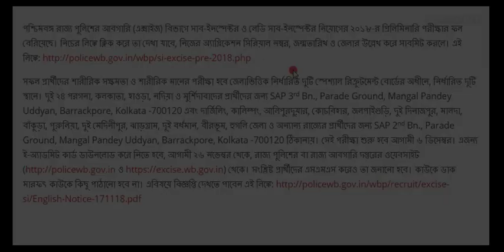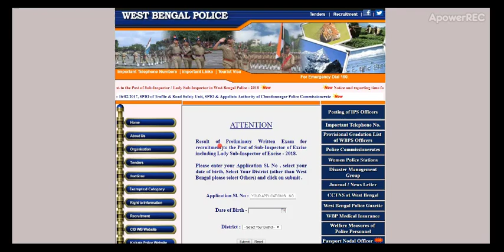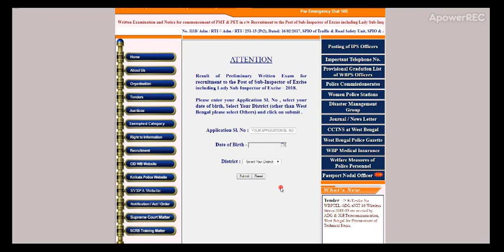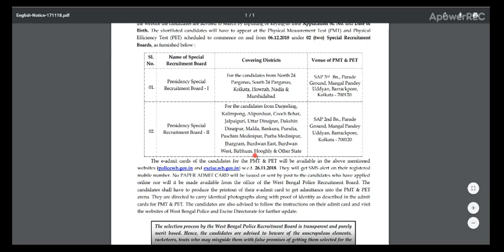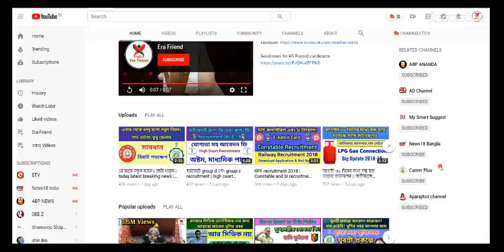Result Of Sub-Inspector, Lady Sub-Inspector | Excise Examination | WBP result 2018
Result Of Sub-Inspector, Lady Sub-Inspector | Excise Examination | WBP result 2018, Result Of Sub-Inspector/Lady Sub-Inspector Of Excise 2018 | Preliminary Written Examination .

Thank you very much. Have a nice day, keep smiling, be happy and make other people happy also.